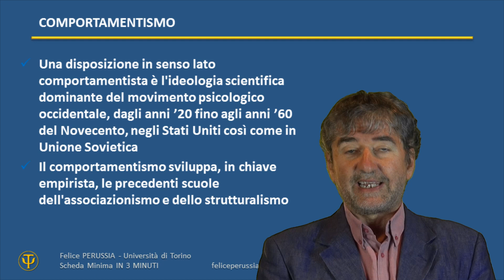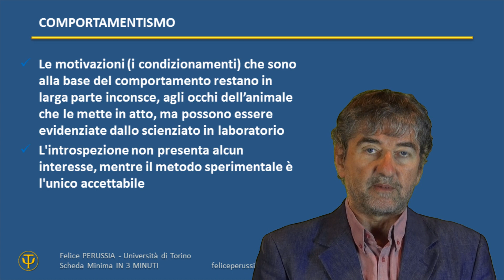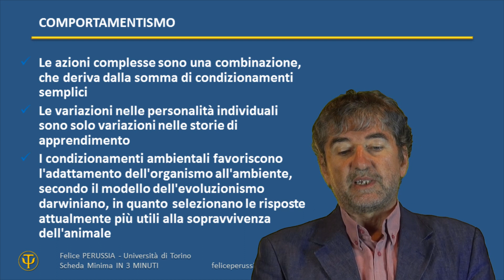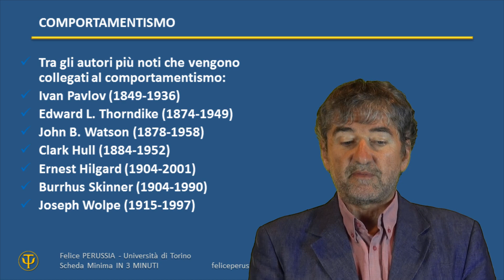COMPORTAMENTISMO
Scheda Minima in 3 minuti. Un abstract scientifico. Lo spunto da cui partire per cominciare a capire di più. Felice Perussia (Università di Torino) descrive uno per uno nel dettaglio, in un tutorial rapido, denso e completo, molti dei temi principali che definiscono la psicologia così come la psicotecnica. Il tema di oggi è: COMPORTAMENTISMO.
Le slide cui fanno riferimento le mie schede si trovano openaccess su slideshare

CdP - CORSO di PSICOLOGIA - Per non perdere tutte le altre lezioni e talk rilasciate nell’ambito del Corso di Psicologia